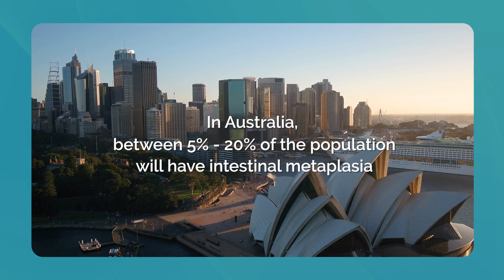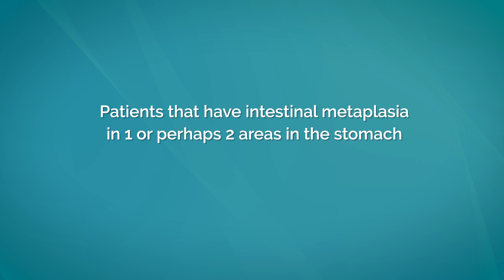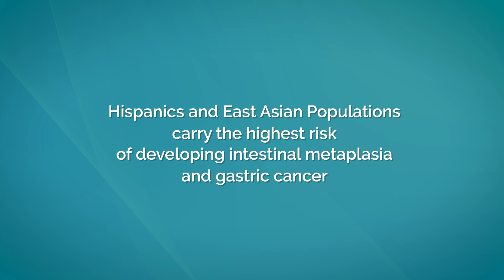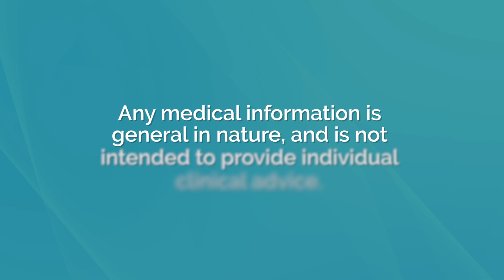What is Gastric intestinal metaplasia? A Gastroenterologist Explains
Gastric intestinal metaplasia is a condition where stomach cells begin to resemble intestinal cells, serving as a potential precursor to cancer, though the overall risk of progression to cancer is less than 1%. Most patients are asymptomatic, and the condition is often discovered during routine endoscopy biopsies.

In Australia, 5 to 20% of the population may have intestinal metaplasia, typically without adverse effects. Diagnosis leads to recommended surveillance, including repeat endoscopies and biopsies to monitor changes. Patients with limited metaplasia may undergo gastroscopy every five years, while those with more extensive changes may require more frequent monitoring.

Lifestyle factors, such as smoking, alcohol consumption, and high salt intake, can influence risk, while genetic predispositions exist in certain populations. It's important to note that gastric and intestinal metaplasia is not cancer. For personalised medical advice, individuals should consult their healthcare providers.

Note this video is not a medical consultation. Any medical information is general in nature, and is not intended to provide individual clinical advice. You should contact your doctor or other healthcare professional in relation to any concerns they may have as your own circumstances may be different.